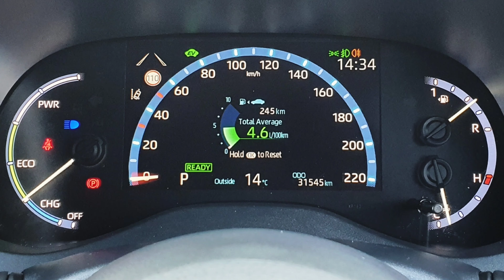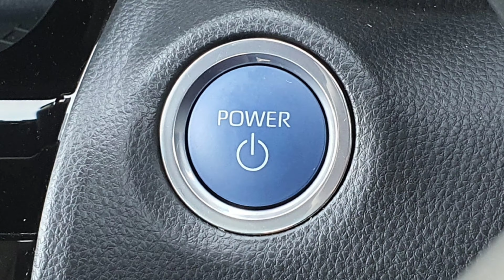2022. (221 REG). TOYOTA - YARIS - CROSS - LUNA SPORT. PEARL RED BI-TONE. HUGH BOGGAN MOTORS WEXFORD